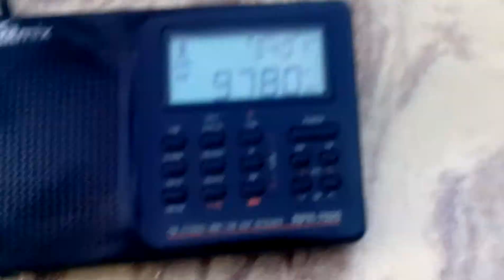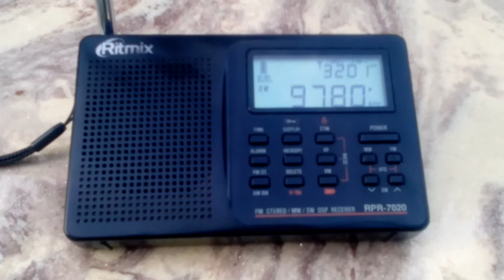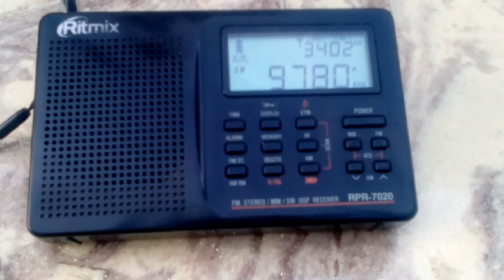9780 kHz PBS Qinghai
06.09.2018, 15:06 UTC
QTH: Semiluki, Voronezh region, Russia
Distance: 5119 km
Equipment: Ritmix RPR-7020 (Tecsun PL-606), antenna built-in-whip